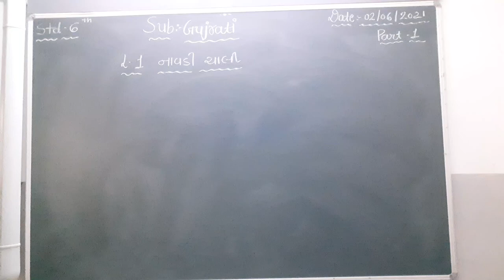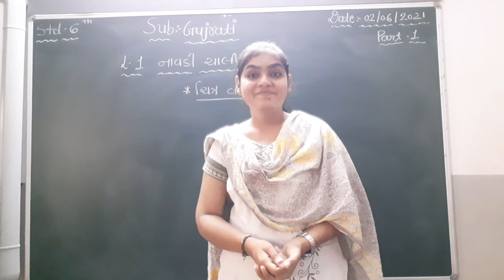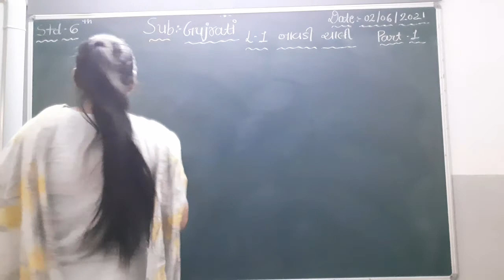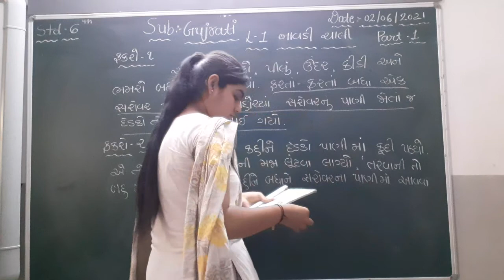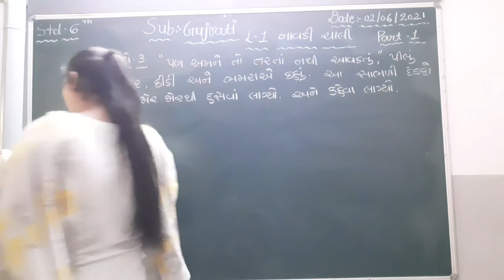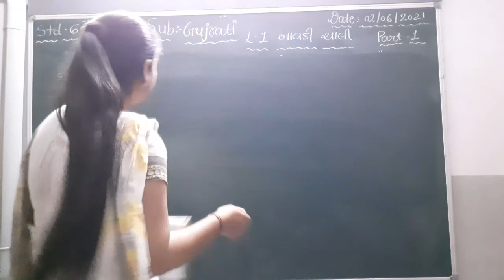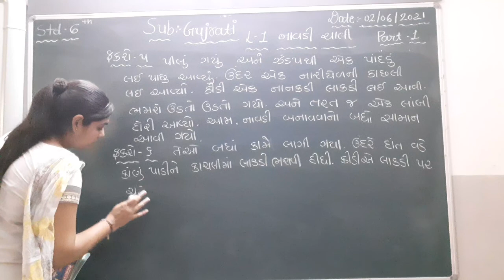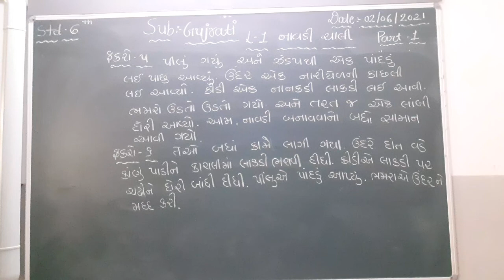ENG MED STD 6 SUB GUJ L 1 P1 EXPLAIN